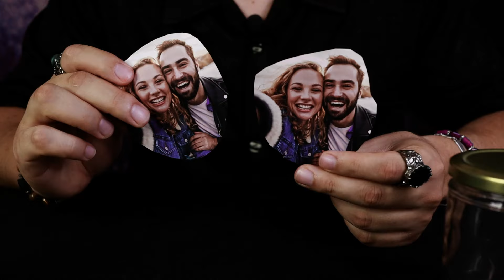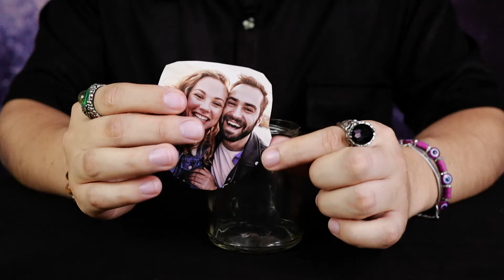BRUJERÍA en tu relación? Destruye con Agua y Aceite | HECHIZO efectivo 🧙‍♂️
Destruye brujería con agua y aceite
Elimina envidia
Arrasa brujería con este hechizo